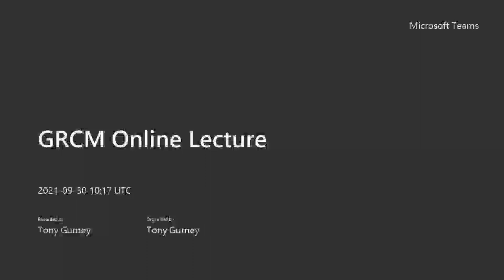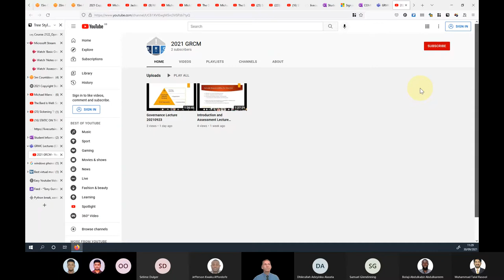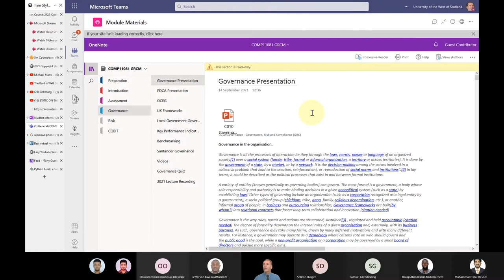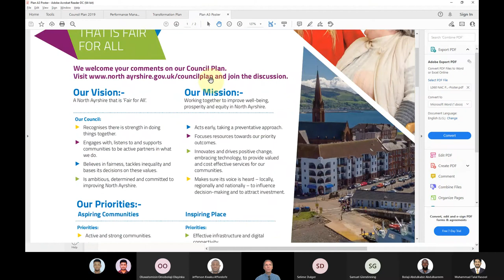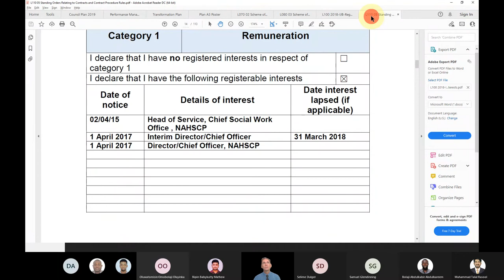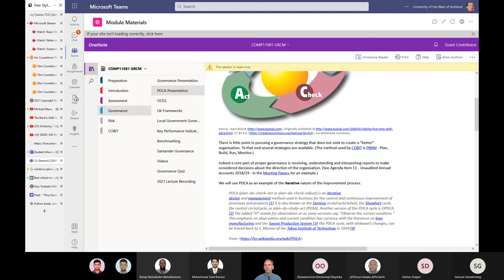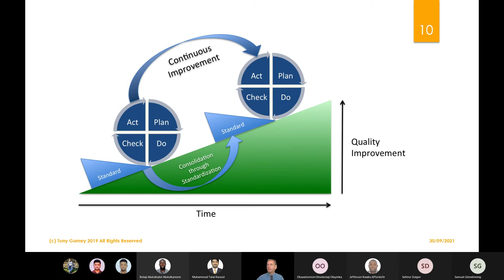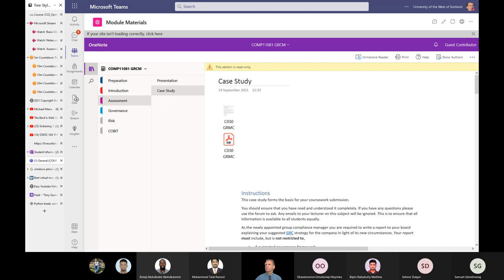20210931 GRCM Lecture - Practical Governance and Improvement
Governance, Risk and Compliance Management
Practical Governance
Sample governance structures
Improvement
PDCA (plan - Do - Check - Act)